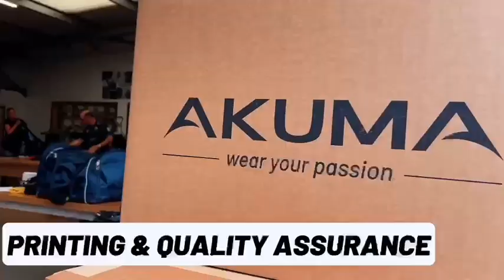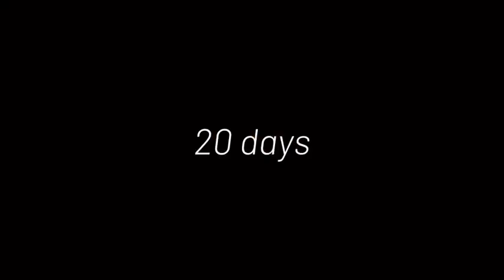Behind the Scenes at Akuma 🎬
Ever wondered who’s behind Akuma? From design to manufacturing to production, our teams are dedicated to delivering the ultimate sports teamwear solution for you.